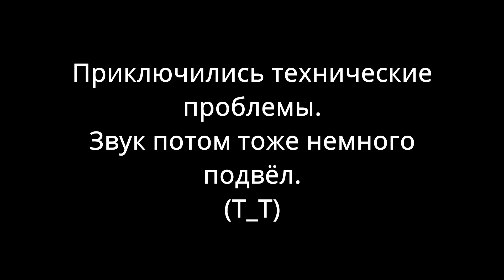Марафон Рассказов: история вышла не хуже, чем у Филатова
Здравствуйте, меня зовут Ма. Ко., и я принадлежу к скромному обществу сетевых писателей. В писательстве я не так давно, но у меня уже появились мысли, которым тесно в моей тыковке. На этом канале мы будем говорить о самиздате и сайте Литмаркет.

Тут должен быть умный текст о том, как я дошла до такой жизни и идеи с рассказами. Длинной истории не будет. Всё просто - я начала читать рассказы на канале, а потом однажды поймала себя на мысли, что было бы интересно замутить некое подобие марафона, где я 10-14-30 дней читаю рассказы.

Данный МарафонРассказов на 10 рабочих дней. Он - подопытный кролик, чтобы понять - потяну или нет. Если справлюсь удачно с 10, однажды замахнусь и на 14. А там, кто знает, может и 30 не за горами...
(Шутки про возраст не будет)

Анотация:
"«Лет назад эдак с тыщу, когда воздух был много чище,
Вода мокрее, а трава – зеленее,
В славном городе, Великом Новгороде,
Жил да был Садко-гусляр...»
Так начинается аудиокнига, написанная нами в 2010 году для Цирка братьев Запашных по мотивам одноименного шоу, в создании которого мы принимали участие."

Вот такой вот

Таймкоды:
0:05 Приветствие
0:29 Несколько слов рассказе
1:21 Читаю рассказ и комментирую
24:47 К чёрту безумные теории!